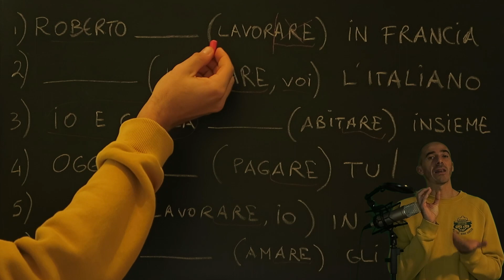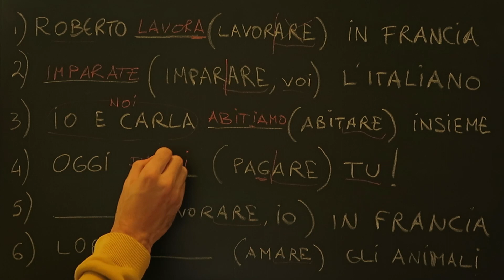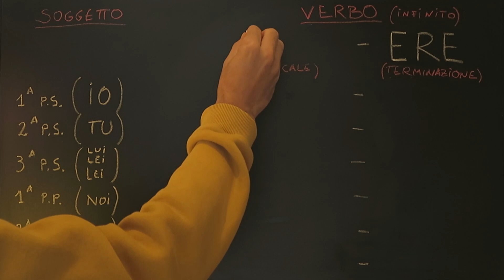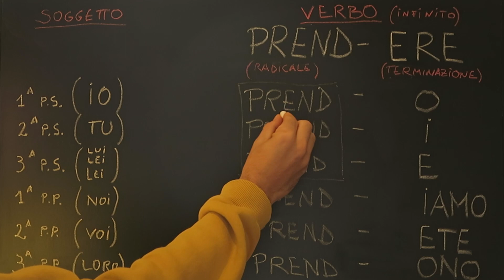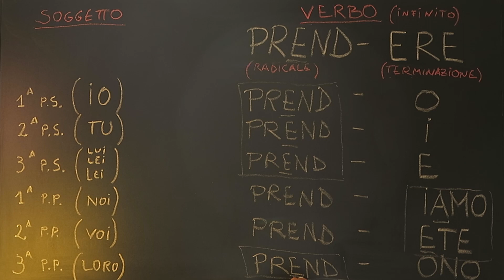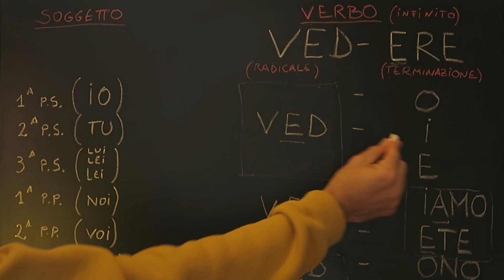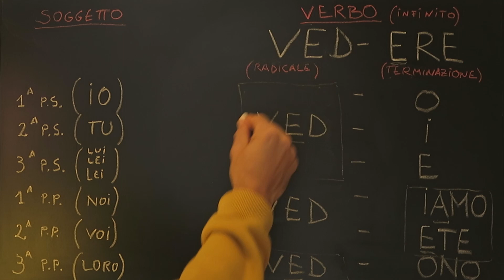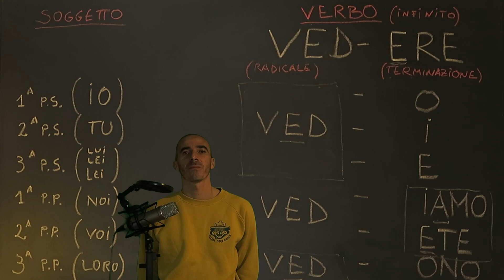27/ Coniugazione dei verbi del 2 gruppo (-ERE) - Conjugating 2nd group's verbs (multi-subs)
Buongiorno e benvenuto/a sul mio canale!

Continuiamo a parlare della coniugazione dei verbi italiani regolari, oggi studiamo i verbi del secondo gruppo, caratterizzati dalla terminazione -ERE.

Come senz'altro immagini, la coniugazione è il fulcro di una frase e quindi di una lingua, e devi impararla quasi a memoria.
Fai attenzione alle terminazioni e soprattutto alla regola sullo spostamento dell'accento tonico, da molti sottovalutata ma fondamentale per pronunciare correttamente i verbi e per non generare equivoci di comprensione  😎

Segui questo video e ti rivelerò tutti i segreti del caso!

Buona visione!

PARTIAMO!!  🚀

Let's continue talking about the conjugation of regular Italian verbs, today we study the verbs of the second group, characterized by the ending -ERE.

As you can imagine, conjugation is the core of a sentence and therefore of a language, and you have to learn it almost by heart.
Pay attention to the endings and especially to the rule on shifting the tonic accent, underestimated by many but essential to pronounce verbs correctly and not to generate misunderstandings of comprehension 😎 😎

Follow this video and I'll reveal tons of useful tips!

I wish you a good viewing and leave a LIKE 👍🏼 if you like the video.